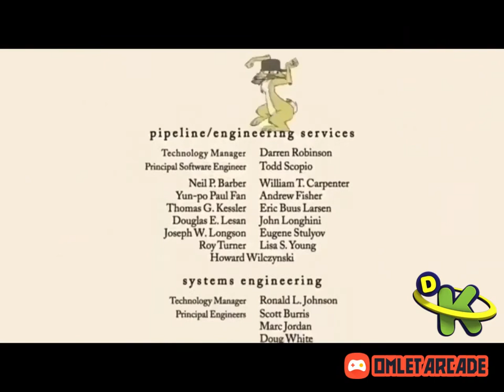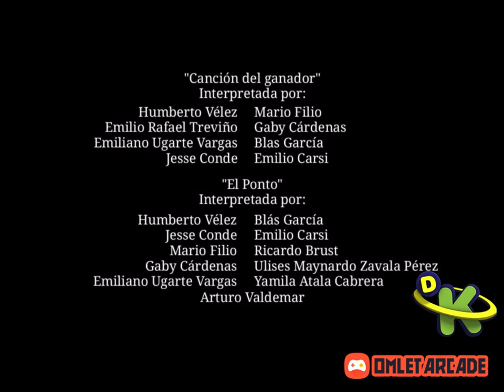Credito de Winnie the Pooh grafica 34 discovery kids